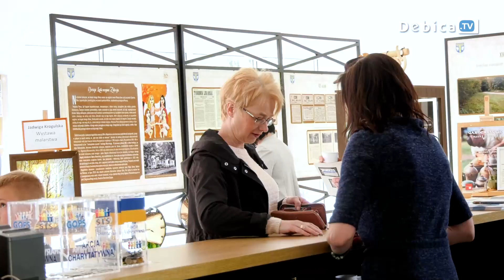Jak majówka, to tylko w Latoszynie – Zdroju!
Było zdrowo, wesoło, muzycznie i pysznie! Sezon koncertowy w Latoszynie – Zdroju otwarty!
Jak majówka, to tylko w Latoszynie – Zdroju! Co to był za dzień. Sezon koncertowy oficjalnie otwarty, i to z przytupem! Było zdrowo, wesoło, muzycznie i pysznie! Dla wszystkich gości, którzy przybyli do Uzdrowiska przygotowano moc atrakcji i niespodzianek!  Nie zabrakło również nowości! Zewnętrzna SAUNA FIŃSKA i bania z zimną wodą oficjalnie otwarta i przetestowana!
Spotkanie w Latoszynie – Zdroju wywołało również wspomnienia etapów reaktywacji Uzdrowiska oraz gratulacje z osiągniętego celu.
To było wielkie, rodzinne święto. Przejazd bryczkami, koncert Orkiestry Dętej Gminy Dębica, stoiska i dmuchańce dla dzieci to nie wszystko. Imprezę zakończyła szalona zabawa taneczna. Otwarcie sezonu koncertowego w Latoszynie – Zdroju zainaugurowało również otwarcie sezonu w Parku Zdrojowym. Wszystkie atrakcje już czekają na kuracjuszy!